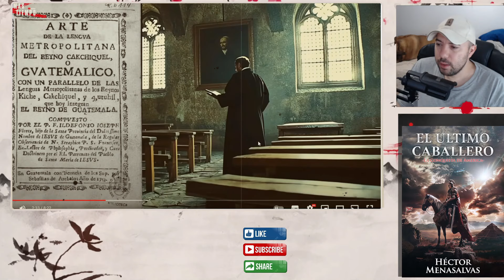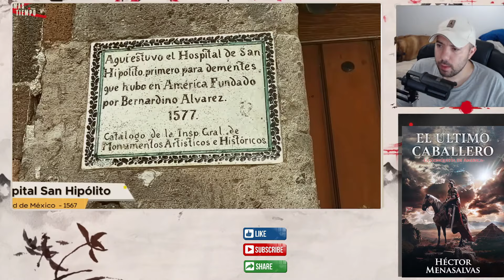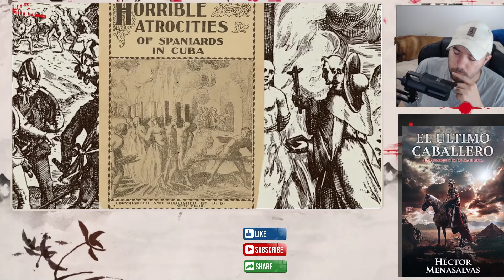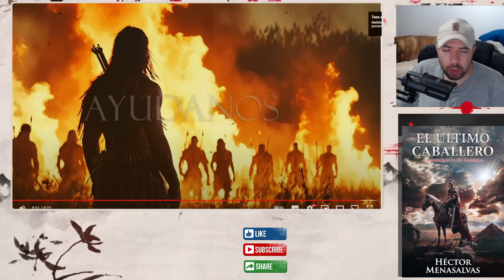MEXICANO REACCIONA HABLA MAL DE LA HISPANIDAD Y LA CONQUISTA DE AMERICA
FORMAS DE APOYAR MI CONTENIDO
ste vídeo fue una creación audiovisual que se baso en la recopilación de distintos medios visuales para realización de este vídeo. La Ley de Copyright de los Estados Unidos de América especifica que todo vídeo cuyo propósito sea entretenimiento, reportaje, educación, investigación o comentario no infringe los derechos originales de los contenidos y por lo tanto se considera "Uso Justo" "Fair Use" bajo la ley estadounidense.